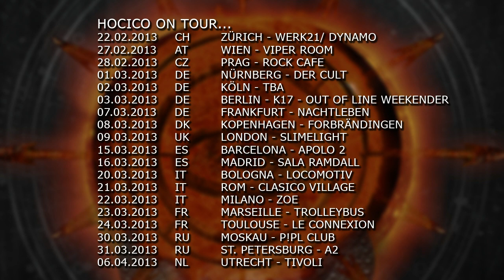Hocico - El ÚItimo Minuto (Antes de que tu Mundo caiga) - Trailer!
The apocalyptic new album from Mexico's Hard Electro pioneers! Out on December 7th! Trailer features the track "Polarity".
or on itunes, amazon or any other major retailer or digital portal!